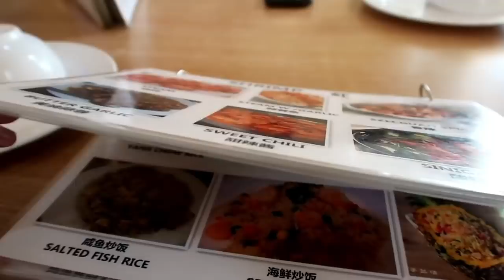3000 and isang Crab sa Dampa! | plus Glamfields Automatic Soap Dispenser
"3000 ang isang crab sa Dampa"

Hey Bobsters! In this video nagpunta kami sa Dampa sa Seaside in Macapagal Boulevard sa Pasay and nagulat lang kami sa price ng seafood, meron mura, meron din Mahal. Also Thank you sa Glamfields at meron na kami automatic soap dispenser, mas napadali na ang handwashing natin sa kitchen esp if nag hahandle tayo ng manok, karne etc. Super nakatulong sya!